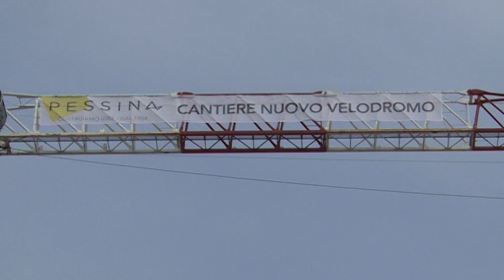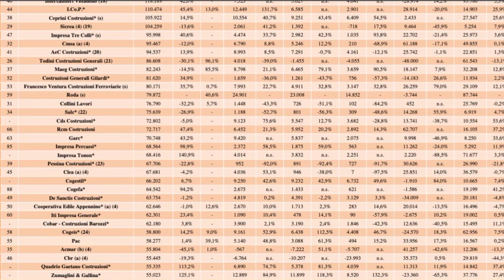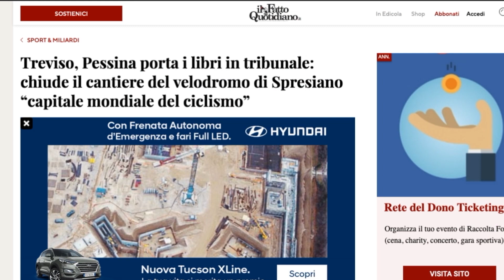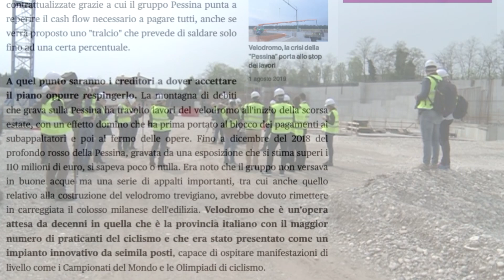Costruzione del Velodromo di Treviso: la situazione aggiornata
Il servizio sullo stato di avanzamento dei lavori del velodromo di Treviso dopo l'ammissione al concordato in bianco della Pessina Costruzioni tra incertezze e un futuro tutto da definire